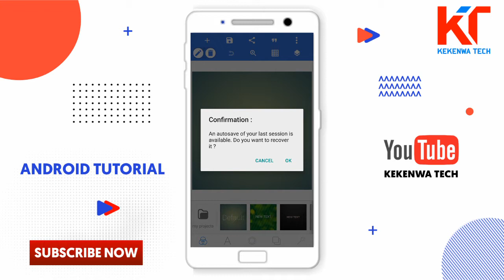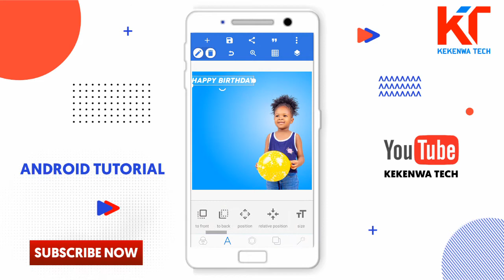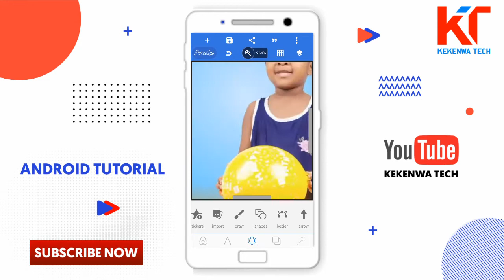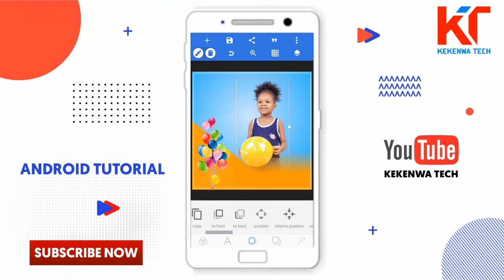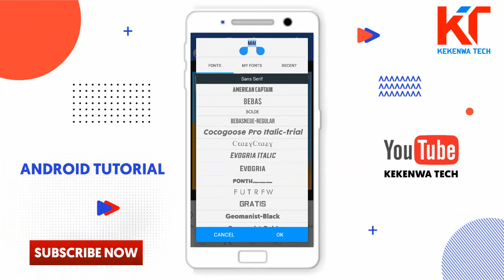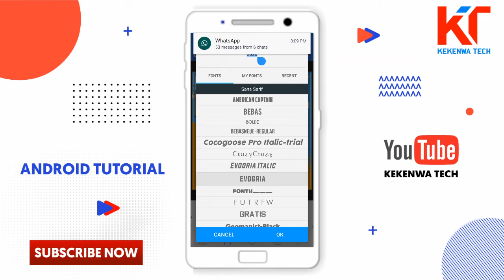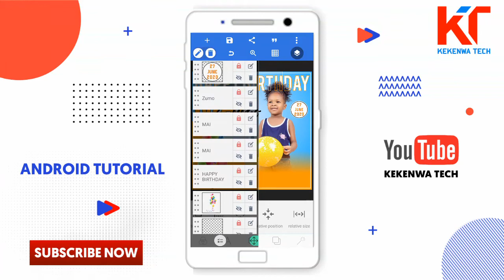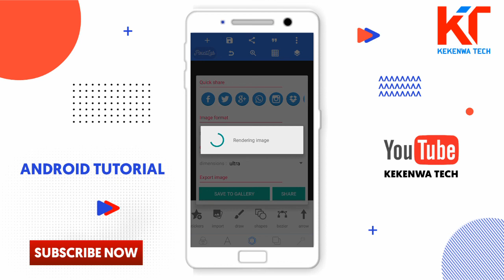How To Design Birthday Poster In Android | PixellabTutorial | Jinsi Ya Kuedit Birthday Poster Na sim